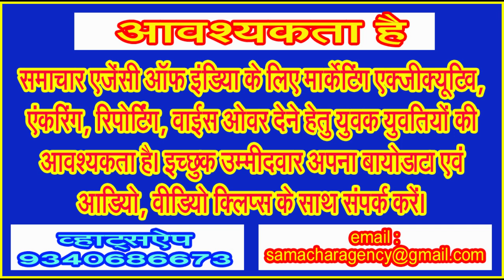चंद्रयान 03 में महती भूमिका निभाने वाले सिवनी के सपूत प्रमोद सोनी के परिजनों का सम्मान किया सांसद ने